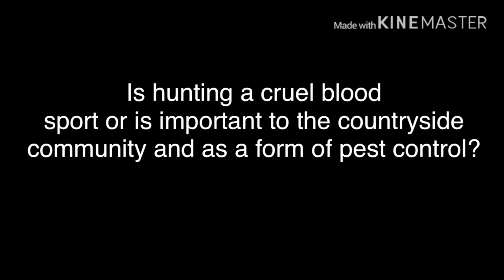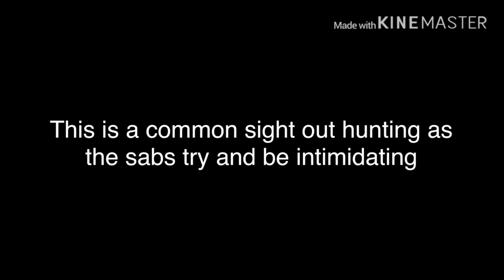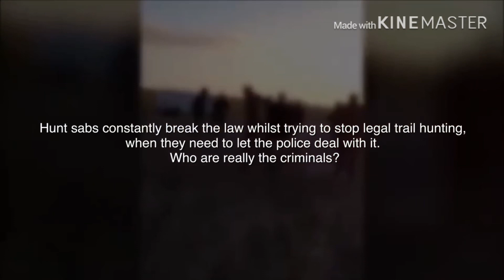Fox hunting in the uk... the real truth.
Many people miss understand fox hunting because of the corrupt media coverage of it which portrays it as cruel. No body ever bothers to see it from the other side, from the people who actually live and work in the countryside, the people who depend on this way of life. For once you will get to understand the real truth of fox hunting in Britain.